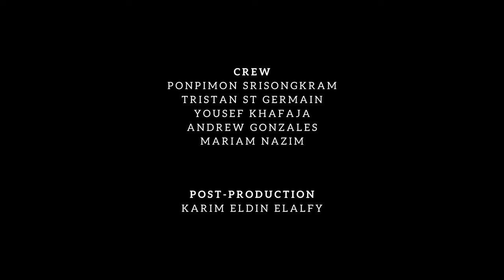Paper or Plastic? - Jakob Owens Horror Short Film Contest 2023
Paper or Plastic?

Writer & Director
Karim ElDin ElAlfy

Cast
James Donovan
Emily Phan

Producer
Sarah El Shazly

Crew
Ponpimon Srisongkram
Tristan St. Germain
Yousef Khafaja
Andrew Gonzales
Mariam Nazim

Editor/Sound Designer/Colourist
Karim ElDin ElAlfy

Special Thanks
Mohamed Zaki
Sabri Al Charif
Julie Schuldt
Brandon Walsh